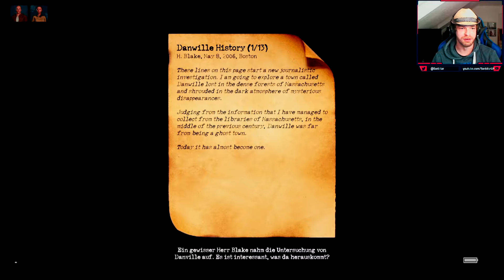Diese Monster Dürfen Euch NICHT Hören! - SIGN OF SILENCE 💀 001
Sign of Silence ist ein kooperativer Horror für 4 Spieler, in dem Sie in eine schreckliche Atmosphäre in der Nähe der verlassenen Stadt Danwille eintauchen müssen. Ob Sie diesen Ort verlassen können, hängt von Ihrer Vorsicht und den geschlossenen Handlungen des gesamten Teams ab!

Sie und Ihre Freunde begaben sich am Wochenende zu einem Bergcamping. Die Route führte Sie zu einer Umgehungsstraße durch eine Bergschlucht, wo Ihr Auto in der Dunkelheit der sich vertiefenden Dämmerung von einer zerstörten Brücke in den Abgrund stürzte. Durch einen glücklichen Zufall überlebten alle Passagiere. Aber das Auto ist kaputt, es gibt kein Mobilfunksignal, ringsum sind der schreckliche Wald und die nahende Nacht. Die einzige Möglichkeit, um sich herauszufinden, ist ein Spaziergang durch den Wald zur nächsten Stadt Danwille, in der Hoffnung, dort Hilfe zu finden...

Sie werden jedoch bald feststellen, dass in diesem Dickicht etwas Merkwürdiges, Unheilvolles und Unerklärliches passiert. Ihr Weg um Hilfe wird zu einer tödlichen Falle, in der jeder Schritt, jeder Seufzer der letzte sein kann. Jeder Fehler kann Sie das Leben oder das Leben Ihrer Freunde kosten. Der Tod lauert in der Stille dieses verfluchten Ortes, und das seltsame Geräusch hinter den Bäumen ist überhaupt kein Nachtvogel. Werden Sie in der Lage sein, mit ihren Freunden oder allein aus der verfluchten Unterkunft herauszukommen, ohne verrückt zu werden? Erfahren Sie die Antworten auf die Fragen, was hier passiert ist? Oder die Stille wird sie für immer verschlingen...

Genre: Horror Co-Op
Status: Early Access
Entwickler: Renderise
Publisher: Renderise

Wenn euch das Spiel gefällt, dann könnt ihr die Entwickler unterstützen indem ihr euch eine offizielle Kopie vom Spiel kauft :)

THE GAMING BROS:
Ninkori und Sorbitar sind The Gaming Bros. Wir haben uns ca. 1369 in New York kennengelernt und zocken mindestens schon genauso lange zusammen.

The Gaming Bros ist ein Variety Kanal. Co-Op Spiele stehen bei uns zwar besonders im Fokus, allerdings ist uns auch Abwechslung bei den Genres sehr wichtig. Wir sind jederzeit für Spaß zu haben und lieben es neue Leute kennen zu lernen. Also, wenn ihr in den Stream kommt, einfach Hallo sagen! Ansonsten, wie ein weiser Deckard Cain einmal sagte: "Bleibt ein Weilchen und hört zu..."

Ninkori:
Manch einer sagt, Ninkori sieht aus wie eine Hexe. Andere finden er hat eher etwas von David Hasselhoff. Wo aber anscheinend alle einer Meinung sind: Er hat eine himmlische Stimme.

Sorbitar:
Macht grundsätzlich alles falsch, baut zu grandios in Survival Spielen und liest laut Chat während Ninkori probiert à la Stealth-Modus die Gegner ausfindig zu machen. Läuft beim Sorby.